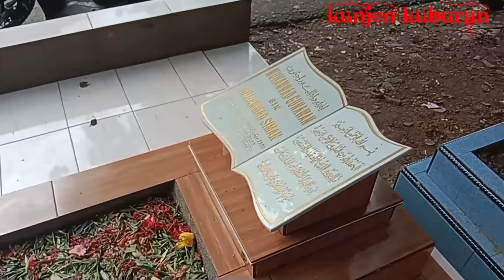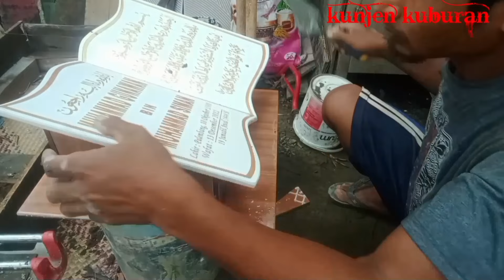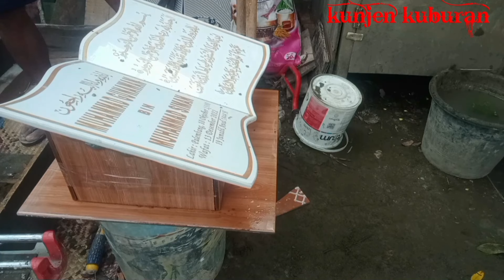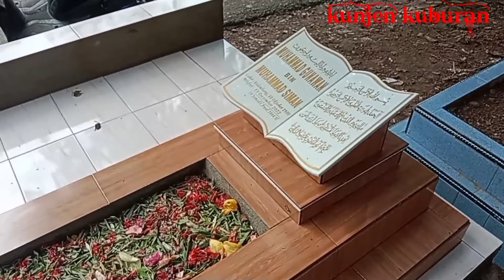proses pembuatan batu nisan,pedapuran,motif buku terbuka, keramik 40x40 serat kayu jati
asalamualaikum sibat kali ini kita mau membuat batu nisan bagian kepala, dengan motif buku terbukayg ingin pertayaanya cepat si respon,silahkan via WA 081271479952 yg ada dalam deskripsi,simak juga vidio lainnya dalm channel#kunjenkuburan#tutorialcaramembuatbatunisanbertingkat#tutorialcaramembuatnisanbertingkat erkalimah#tutorialcaramembuatnisansederhana#hargabatunisanataupedapuran#prosespenggalianmakam#prosespemindahanjenazah#prosespemakamananggotapolri#prosespemakamananggotatni#tpupuncaksekuning#kecelakaandiTPUpuncaksekuning#kegiatanrutindinasperkimtan#unboxinalatpitonggranitmurah#unboxingalatpotongrumput#caramerakitmesinpotongrumput#tehnikpemakamanjenazahmenggunakanpeti#bongkarmakam#bongkarmakamdapatkainkafan#reviewkuburanambles#galimakamdapattalipocong#galimakamketemupocong#galikuburkeluarair#tutorialcaramembuatnisansuperceper#lebarandiTPUpuncaksekuning#berkahruahdiTPUpuncaksekuning#beritadukadarimantanwakilgubernursumsel#beritadukadariponpesAMALULkhoir#tutorialcaramembuatnisanuntukanakanak#tehnikmembuatlantaidasaruntuknisan#suamiistrisatulianglahat#prosespemakamanbayimeninggaldikandungandimalamhari#tutorialcaramembuatnisanberlafazallah#tutorialpembuatannisansederhanaberkakilima#tutorialcaramembuatnisanberrungkatpakaikukuemas#tutorialcaramembuatnisanbergandeng#penggaliandumalamhari#prosesoemakamananggotapolri#prosespemakamanananggotatni#triksupayasubscribetidakhilang#beritadukadaripondokpesantrenamalulkhoirlunjukjayapalembang#beritadukadarimantanwakilgubernursumatraselatan#caramembuatnisancantikbertingkat#suamiistrisatulianglahat#unboxingalatpotonggranitmurah#unboxingalatpotongrumputmurah#caramembuatbakcoruntuknisanminimalis#tutorialcaramembuatnisanmodelpesawatterbang#caramembuatnisankramikmotifkorpri#renofasinisanygmiring#prosespenggangkatannisanbertinfkat#tutorialcaramembuatnisanbertingkatuntukanakanak#tutorialcaramembuatnisanuntukanakanak#caramembuatlantaidasaruntuknisan#tehnikpemakamanmenggunakanpeti#tutorialcaramembuatnisanberringkat#hargabatunisanataupedapuran#suamiistrisatulianglahat#caraawalpembuatanbatinisan#caramemotongkramikbagiankepala#caramemotongkramikbagiankepala#caramembuatrangkabatunisandaribatubata#caramenempelkramikpadacorbakbatunisan#caramemotongkramikbagiankepalalengkapukuran#caramemasangkeramiktanpabakcor#caramembuatnisanbagiankepala#carapotongkramiktanpamesingerinda#tpupuncaksekuning